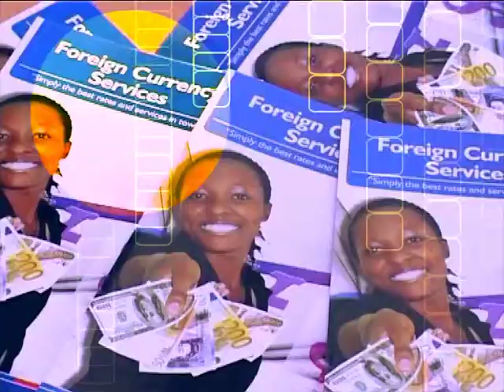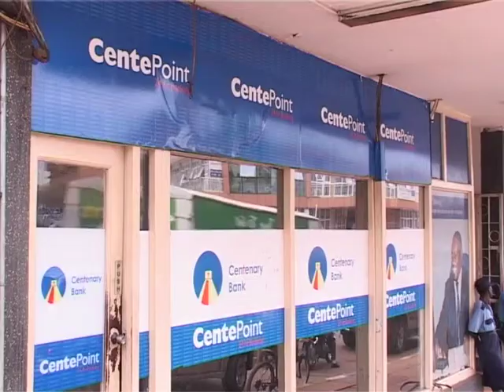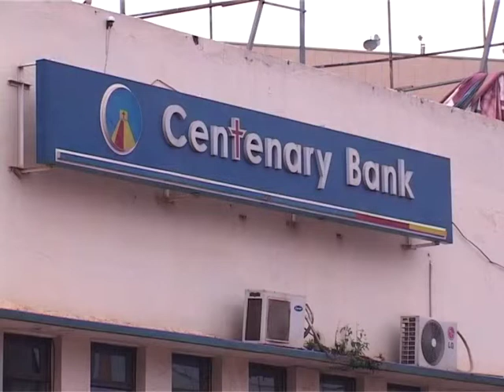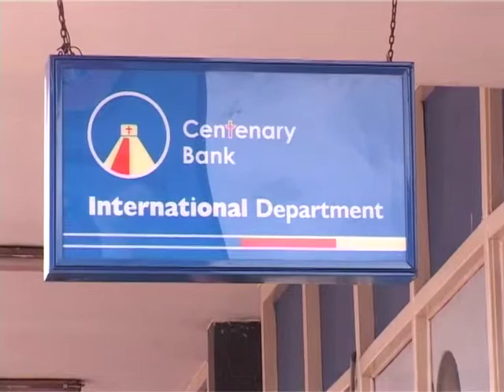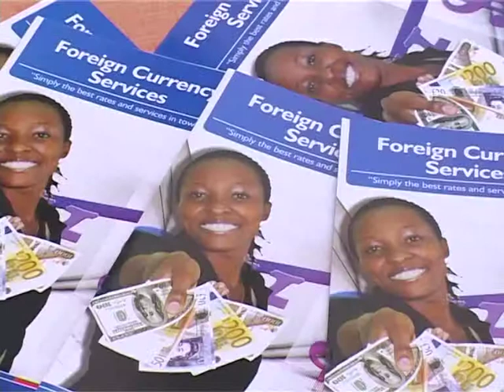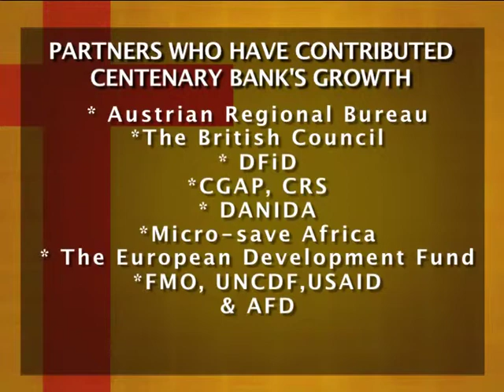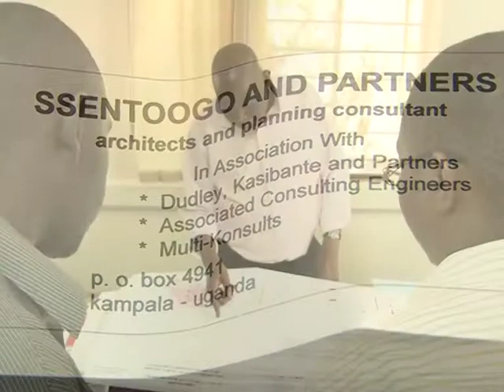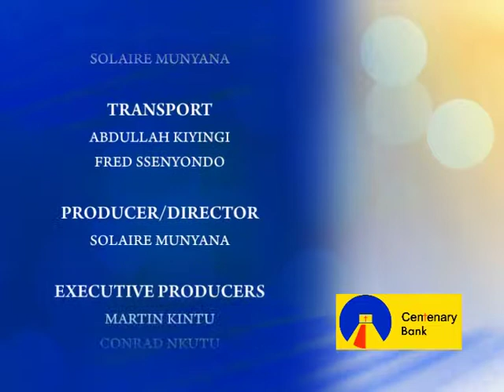CENTENARY BANK DOCUMENTARY